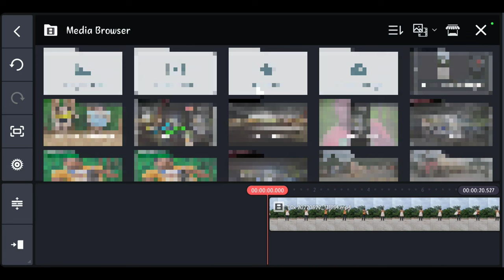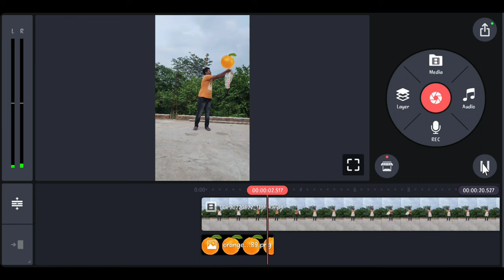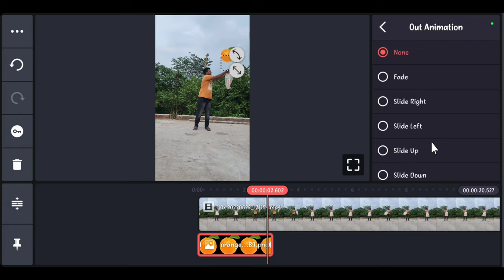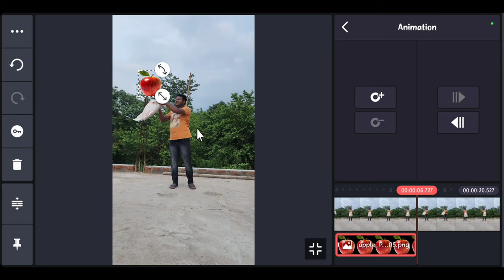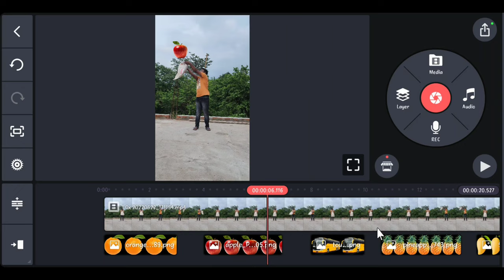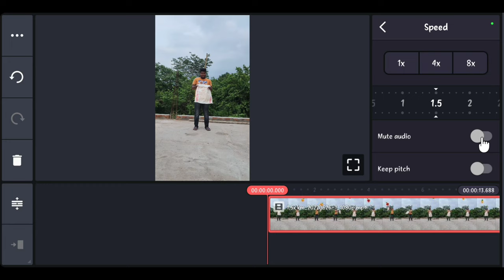Real Life Fruit Catch Game Editing || Fruit Catch Game Kaise Banaye | Kinemaster Editing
Hello Dosto,
Dosto aaj ke is video editing me maine dikhaya hai ki kaise aap Kinemaster help se Fruit Catch video editing kar shakte hai ummid karta hun ki aaj aapko ye video pasand aayega.